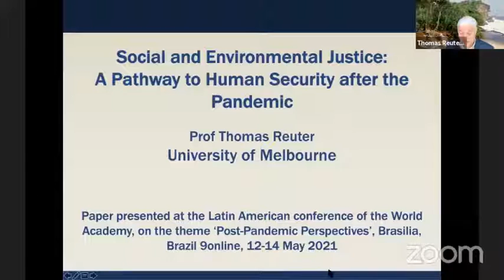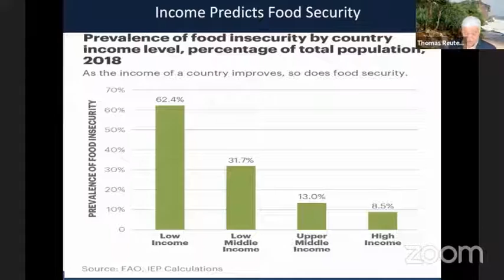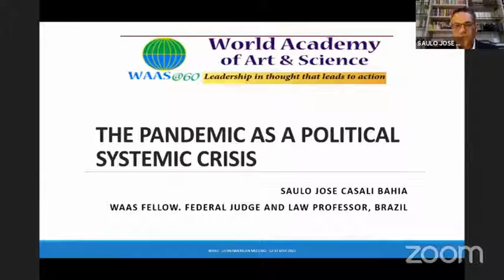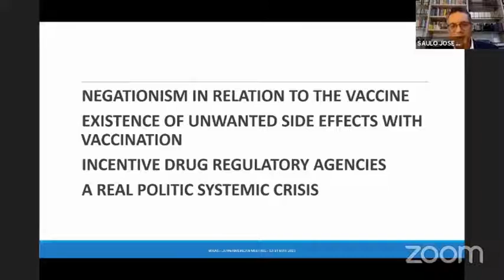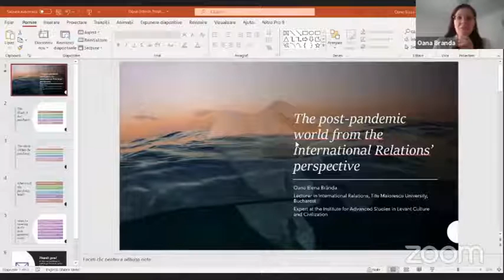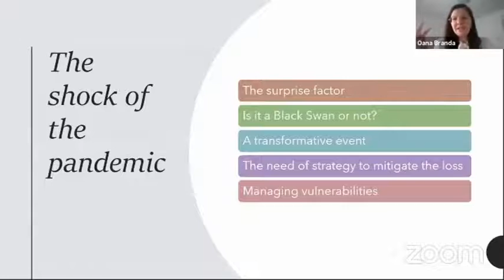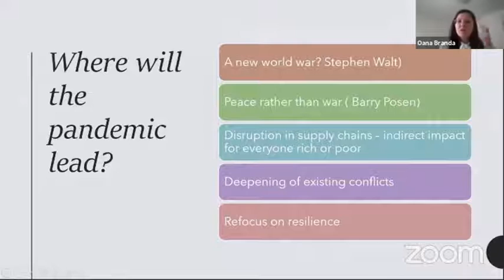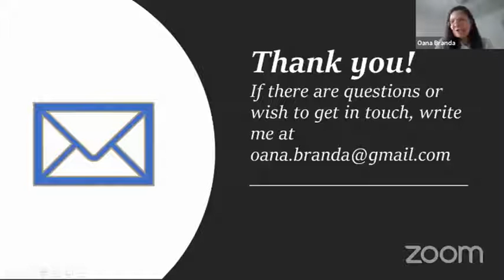Law, Democracy And Society | Latin-America Meeting: Perspective for Post Pandemic | May 12, 2021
Title of Presentation: Law, Democracy And Society
Date: May 12, 2021
Event: Latin-America Meeting: Perspective for Post Pandemic

Moderator:
Saulo Bahia

Panelists:
Thomas Reuter: Social and Environmental Justice: A Pathway to Human Security after the Pandemic
Saulo Bahia: The Pandemic as a Political Systemic Crisis
Sérgio Bitar: Threats and Opportunities for Democracy in Latin America
Heron Gordilho: Covid-19, Democracy and Political Division
Alessia Magliacane: Ecosphere, Biosphere, Infosphere: The New Structure of Context
Oana Branda: Law, Democracy and Society
Winston Nagan: The COVID-19 Pandemic, Global Constitutionalism, and Human Rights